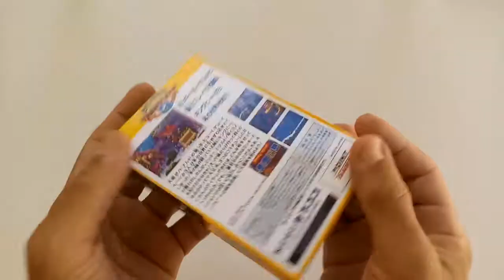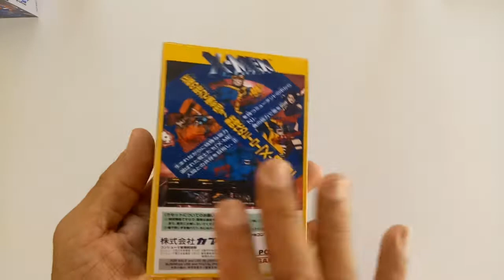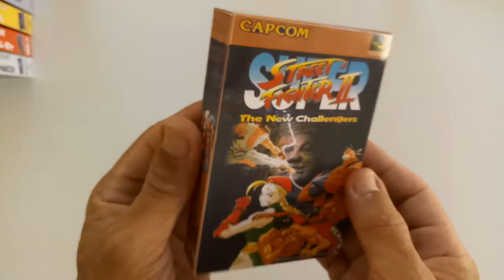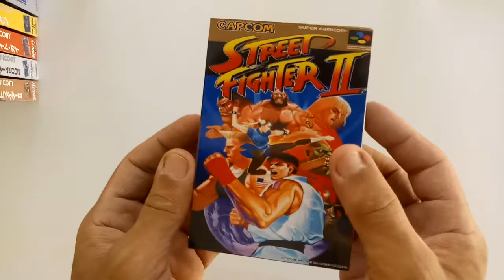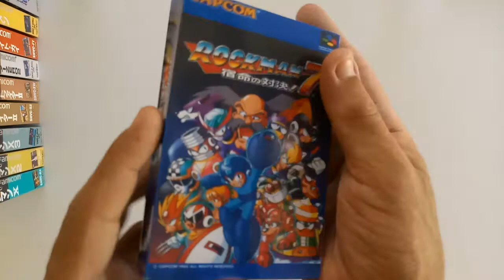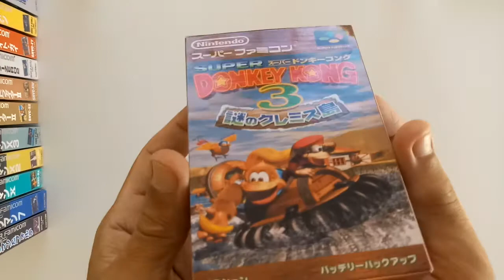Mini Caixinhas de jogos Super Famicom